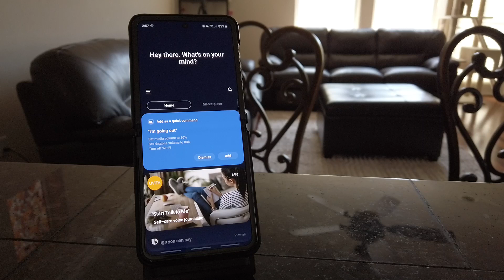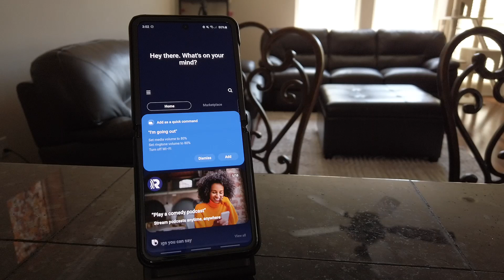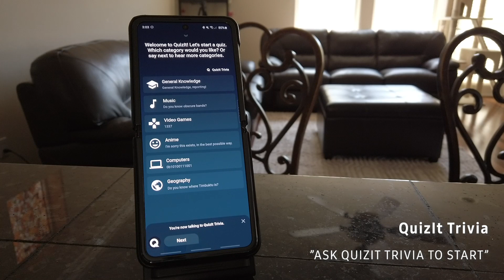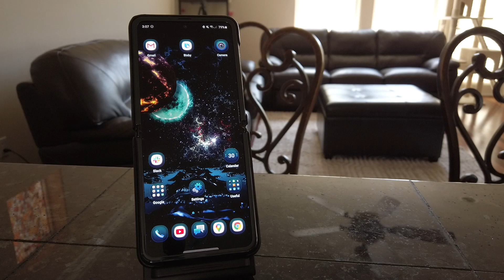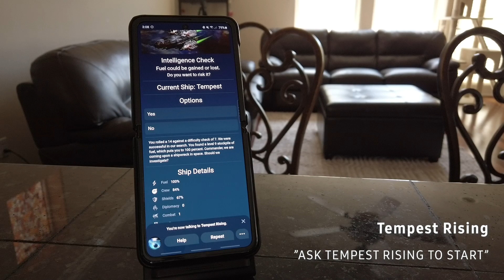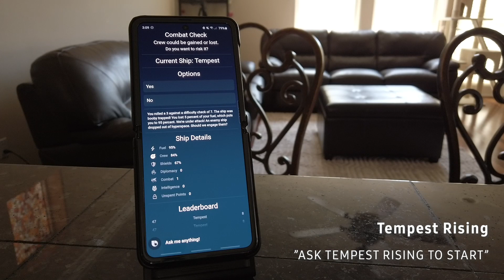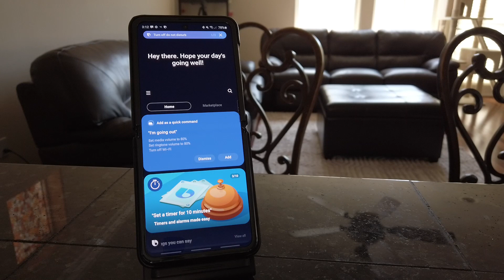Try Out These Games on Bixby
Here are some games on Bixby that I recommend checking out:

Just ask Bixby the stuff in quotes below to start each respective game!
⬇⬇⬇⬇⬇⬇⬇⬇⬇⬇⬇⬇[**EXPAND ME**]⬇⬇⬇⬇⬇⬇⬇⬇⬇⬇⬇⬇

Farm Tycoon
"Ask Farm Tycoon to start"

QuizIt Trivia
"Ask Quiz It Trivia to start"

Tempest Rising
"Ask Tempest Rising to start"

My Hide and Seek
"Ask My Hide and Seek to start"